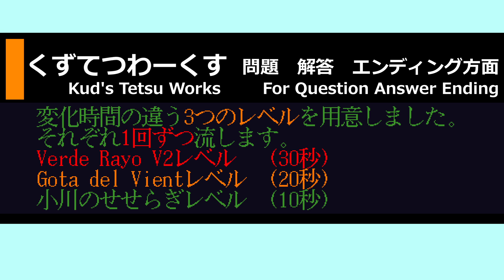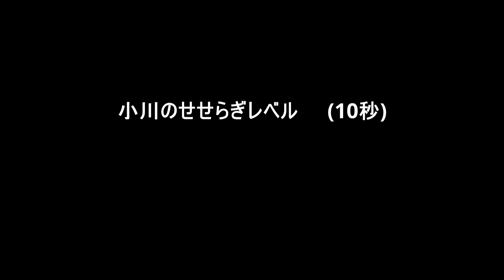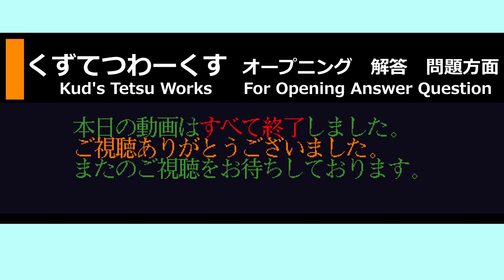鉄道アハ体験2問目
HYBARIの写真がちょっとずつ変わっていくだけの動画です。
変化のバリエーションが少ないのはご愛嬌です。